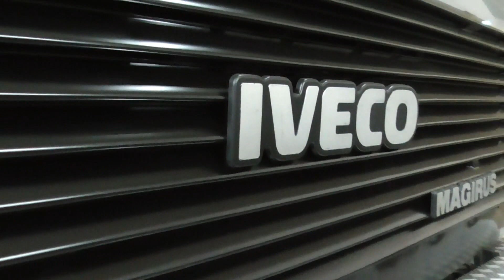Höherlegung Iveco 120 25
Iveco Magirus höher legen / und wenn alles doch nicht nach Plan funktioniert